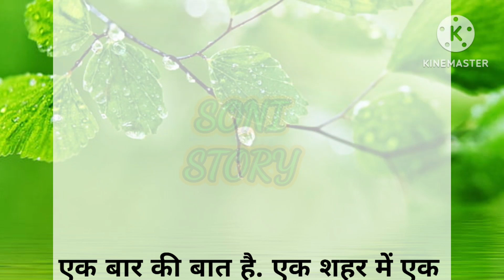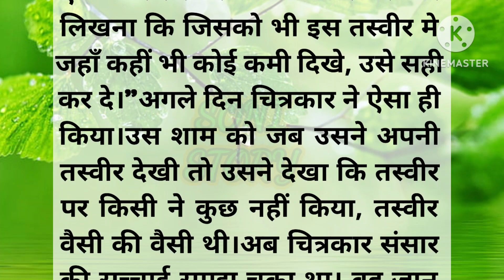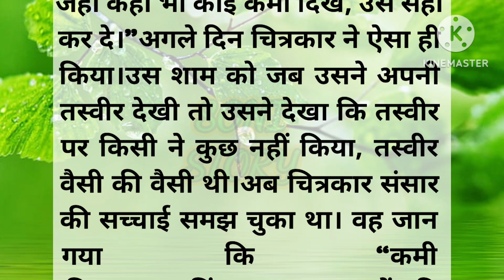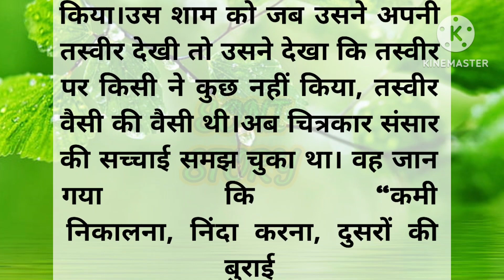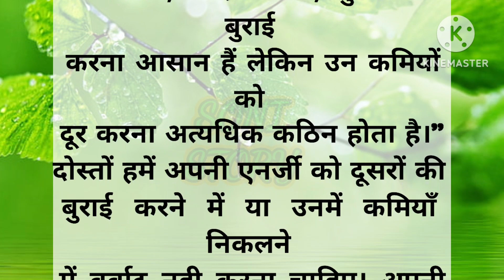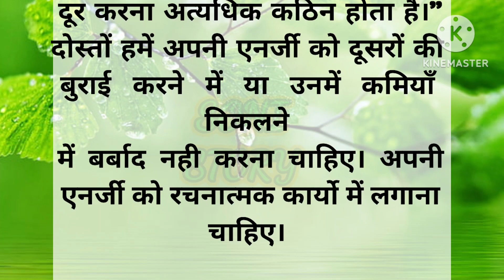दुनिया की सच्चाई- lessonable story | shikshaprad kahani | moral story | social truth | Soni Story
sonistory
soni story